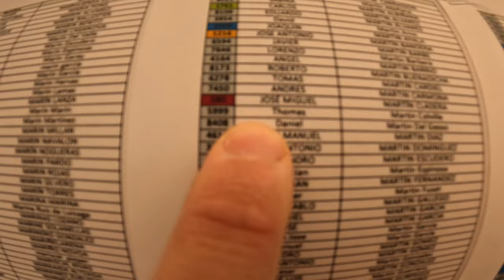"CICLOTURISTA" QUEBRANTAHUESOS | LA CARRERA DESDE DENTRO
🎥 Marcha Cicloturista Quebrantahuesos 2024 en Sabiñánigo 🚴‍♂️

¡Hola a todos! En este vídeo, os llevo a través de mi experiencia en la increíble Marcha Cicloturista Quebrantahuesos, celebrada en Sabiñánigo. Este evento es uno de los más emblemáticos del calendario cicloturista europeo y cuenta con la participación de miles de ciclistas de todo el mundo.

🌄 Recorrido:
La Quebrantahuesos es conocida por su desafiante recorrido de 200 km, que atraviesa los impresionantes paisajes de los Pirineos. Pasamos por puertos míticos como el Somport, Marie Blanque, y el imponente Portalet. Cada kilómetro es una prueba de resistencia y pasión por el ciclismo.

✨ Experiencia:
Desde la salida en Sabiñánigo, la emoción es palpable. A lo largo del camino, el apoyo de la gente local y los voluntarios es increíble, creando una atmósfera única que nos impulsa a seguir adelante, a pesar del cansancio. Las subidas empinadas y los descensos vertiginosos son todo un reto, pero también una oportunidad para disfrutar de vistas espectaculares y sentir la adrenalina en cada pedalada.

🏅 Objetivo:
Completar la Quebrantahuesos es un logro personal inmenso. No se trata solo de la competencia, sino de superar nuestros propios límites, compartir momentos inolvidables con otros ciclistas y amigos y celebrar nuestra pasión por el deporte.

🚴‍♀️ Únete a la Aventura:
Si eres un amante del ciclismo, te animo a participar en futuras ediciones de la Quebrantahuesos. Es una experiencia que no olvidarás y que te dejará con ganas de más.

Dale a "me gusta" si te ha gustado el vídeo y comparte tu experiencia en los comentarios!

¡Gracias por acompañarme en esta increíble jornada sobre dos ruedas! Nos vemos en el próximo vídeo. 🚵‍♂️🌟

Pastillas de electrolitos ➡️
Bolsa sillín para bikepacking de 13L ➡️
Bolsa Manillar para bicicleta 8L ➡️
Gafas de sol Julbo ➡️ amzn.to/45m3VMT
Garmin 530 ➡️